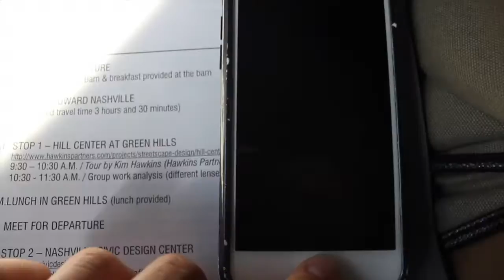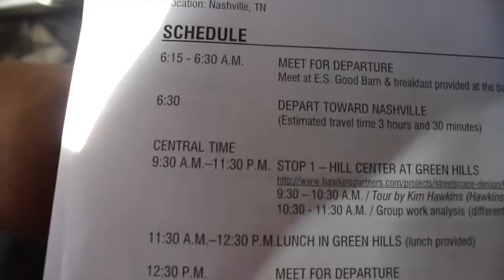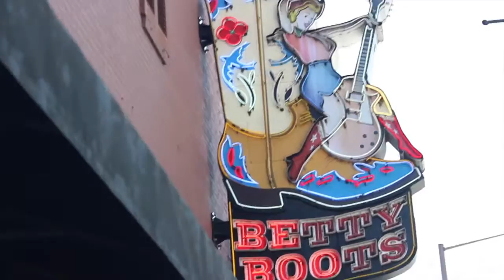THE BUS CAUGHT FIRE - Vlog Day 3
UK department of Landscape Architecture and Interior Design took a day trip to Nashville, TN. This was my experience on the trip!